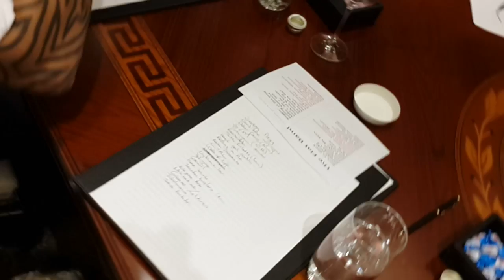theFLATBand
Just before the performance at BASF New Year's Party @ Shangri La Bosphorus Hotel Istanbul (Dec 12th 2014)
theFLATBand is:
Burcin Cakar: Vocal&Guitar,
Sinem Sen: Vocals,
Tarik Dogan : Guitar,
Orhan Erisir: Keyboard,
Kerem Koseoglu: Bass,
Emrah Elmas: Drums.